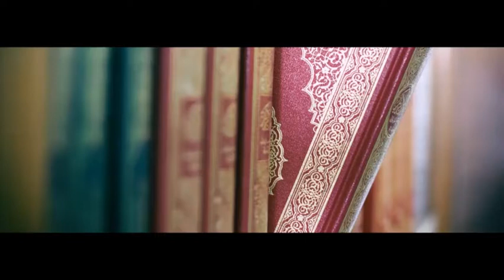The Attribute name of Allah, Al Wakeel اسم الله الْوَكِيلُ (Day 6-Fajr)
The Trustee, The Dependable
Lecture given by Sheikh Muhummed Wasfi Abdus-Salam
at King Faisal Masjid in Sharjah, United Arab Emirates
on Thursday 1st June 2017.